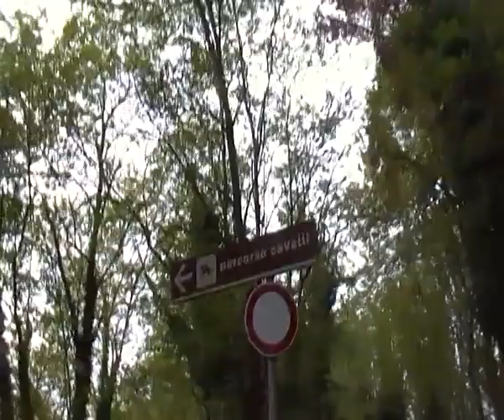Passeggiata sull'argine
Una tranquilla passeggiata vicino l'argine veneto